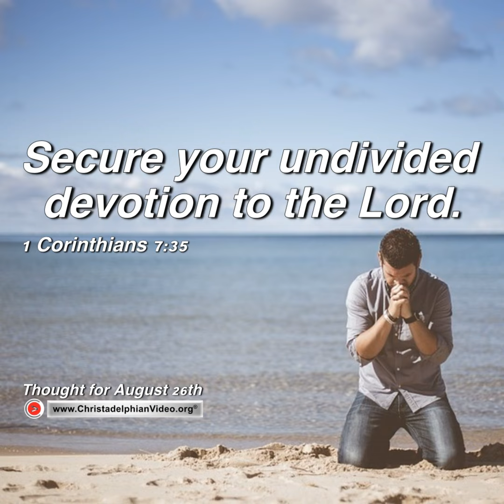Thought for August 26th. “…YOUR UNDIVIDED DEVOTION TO THE LORD”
Today’s chapter in Corinthians is an answer to specific situations there.  However, it contains many principles which apply to believers in all ages. Paul is responding to “matters about which you wrote” [1 Cor.7 v.1] and it is like hearing one side of a conversation.   Corinth was a very immoral city and the idolatry and fleshly living that surrounded the believers created many problems: they had been involved in this until they committed themselves to the way of life in Christ. They are encouraged to be faithful in their marriages, to avoid divorce and to be content with their situation in life, even if they are still slaves. (v.20,21)  “I want you to be free from anxieties,” he writes, “to promote good order and to secure your undivided devotion to the Lord.”  [v.35].

Maintaining marriage relationships, says Paul, is very important; he stresses that, “because of temptations to sexual immorality, each man should have his own wife and each woman her own husband  … do not deprive one another, except perhaps by agreement for a limited time, that you may devote yourselves to prayer; but then come together again, so that Satan may not tempt you because of your lack of self-control” [v.2,5]  This reference to a Satan is to human tempters, just as, at one stage Peter was a Satan to Jesus (Mark 8 v.33) when his spiritual vision had still not developed; he was not taking in what Jesus was saying, his mind was locked into his own perceptions; similarly, many of the converts in Corinth would have contact with individuals whose attitude was very ungodly and could tempt them – and so it is with us today – and it is increasing – so our reading and reflection on God’s word needs to increase.

Some ‘Christians’ in our days see Paul as being against marriage, even a woman hater! This is most inaccurate; he writes, “I wish that all were as I myself am. But each has his own gift from God, one of one kind one of another … it is better to marry than to be aflame with passion.” [v.7,9]  There were problems because some who had accepted Christ were married to unbelieving partners. The believer should not seek a divorce, the believer should hope to influence the unbeliever to believe, “but if the unbelieving partner separates, let it be so.” [v.15]

Paul sensed that Corinth was facing an imminent crisis (v.31), just as we sense that this world is heading into a big crisis situation; for that reason there are many points in this chapter which have special relevance to today and the need for our “undivided devotion to the Lord.”